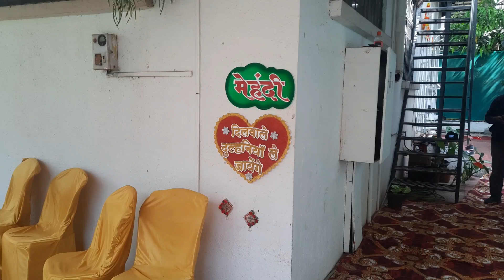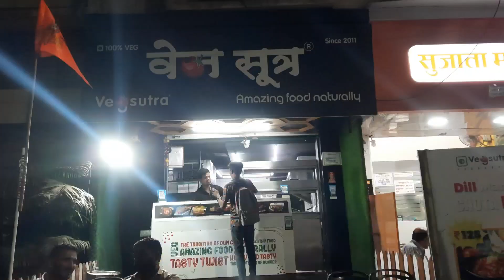बुरा ना मानो भाई होली है 🤣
follow to see my photos and Reel
UPI ID :- yogithemadlion@okicici
Video Edit :- Inshot
Mobile use :- Samsung Galaxy M31s
camera :- Cannon 200D